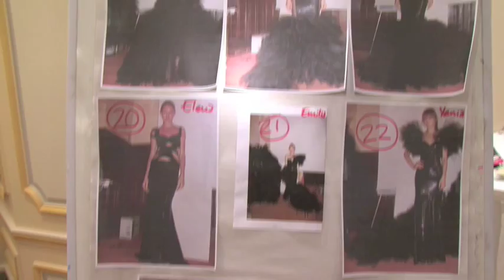Eva MINGE PARIS july 2010 (Backstage)